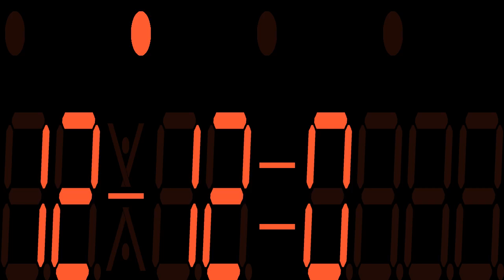APF Electronics Mathemagician